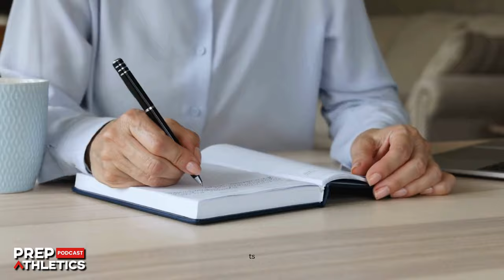What I Took Away From Coaching at the Olympics ft. Coach Joe Mantegna of Blair Academy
In this clip, Coach Joe Mantegna shares how his experience coaching the South Sudan Men’s National Basketball Team has made him a better coach at Blair Academy. We talk about how Joe has been soaking up knowledge from Euroleague coaches, pro players, and his own staff—stealing insights on everything from preparation to in-game strategies to player routines. Joe explains how these four summers coaching internationally have transformed his approach to coaching at Blair, making him more focused on growth than ever before. Even with nearly 500 wins under his belt, Joe is still hungry to learn and improve, and that’s a lesson for all of us.

🏀 Learning from the Pros:
Hear how Coach Mantegna has been borrowing strategies from Euroleague and pro-level coaches.
💪 Player Development:
Discover what Joe has learned about pro athletes' routines and how it’s shaping his coaching style at Blair.
🎓 Commitment to Growth:
Joe emphasizes the importance of lifelong learning and staying hungry, even after decades of success.

This is a must-watch for aspiring coaches and players who want to understand what it takes to keep evolving in the game of basketball.

🗒️ About Joe Mantegna:

Joe Mantegna is the head coach of Blair Academy's varsity boys' basketball team, and boasts an impressive record with over 400 wins against a nationally ranked schedule. He also plays a significant role on the international stage as an assistant coach for the South Sudan Men's National Basketball Team, helping guide them to notable successes in AfroBasket and World Cup qualifying tournaments. With a background that includes coaching stints at colleges like Boston University and Lehigh University, Joe brings a wealth of experience and expertise to his players.

Amazon AmazonMusicAbout Us
PREP Athletics is your trusted partner in navigating the prep school journey for your family. With over a decade of experience, I've successfully placed players in top prep schools, leveraging my own post-grad year experience and deep family ties to the world of prep school and professional basketball. Our mission is to guide you through the decision-making process, ensuring if prep school is the right path for you, we find the perfect fit to achieve your academic and athletic aspirations.